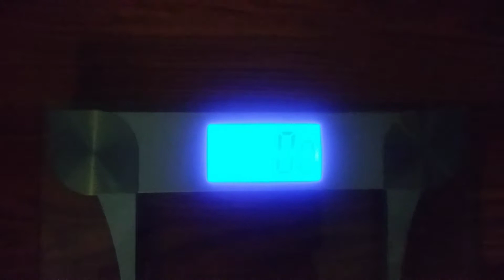Heading into March Madness after a Failed February!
This video is meant to educate and inform on the Details the workout plan, that Jason Blaze will use, and how he plans to use it to lose weight in his 2020 experiment.

Reaching my goal of weight loss is very important to me This year, as I approached 40 in the year 2020. I have to lose about 17 pounds a month and plan to do so, through intermittent fasting and ketogenic diet.